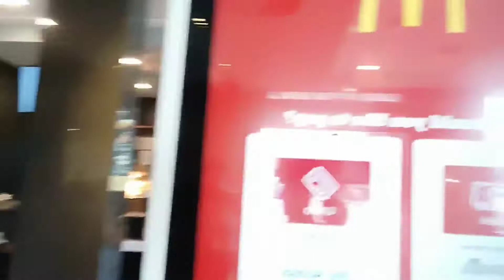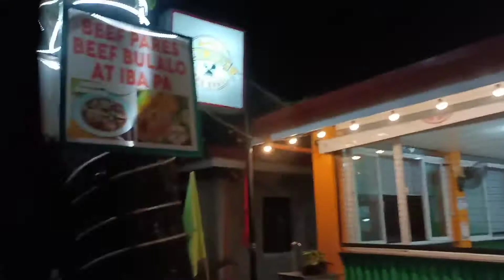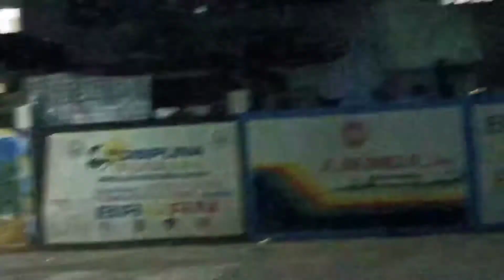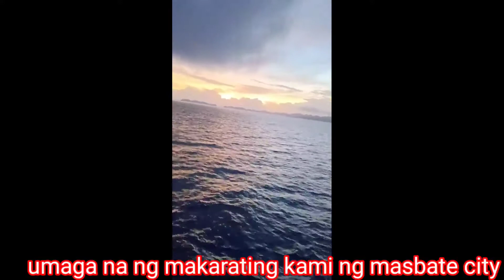my safe travel from makati to masbate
good day everyone mama shirley is travelling from makati to masbate with my brother and my sister in-law and my niece s and nephews.12 hours travelling by land and 6 hours by ferry ⛴️ and thanks god we are arrived safe 🙏🙏 thanks for wacthing like subscribe and click the notification button..see you on my next vlog bye bye